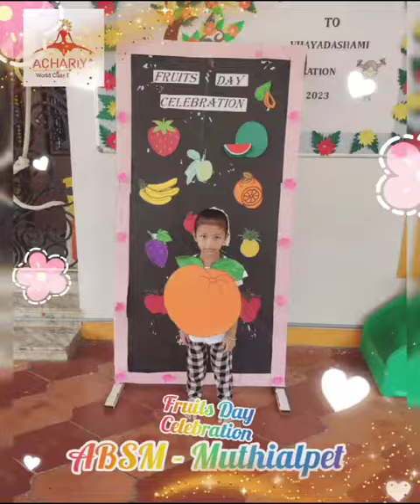Fruits Day Celebration at Achariya Muthialpet